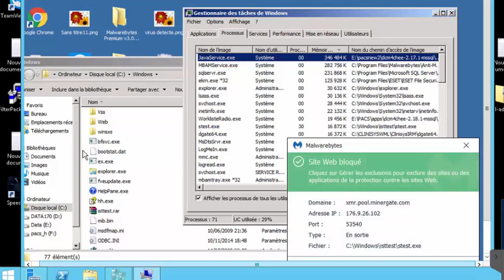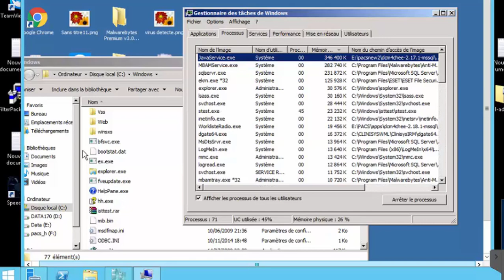VIRUS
★★★★★★★★★★ Social Media ★★★★★★★★★★★

★★★★★★★★★★ Stars of Show ★★★★★★★★★★

MTDMX